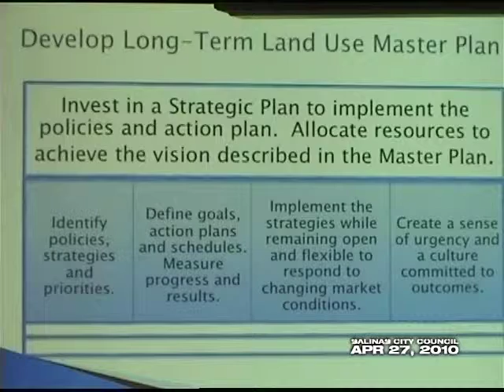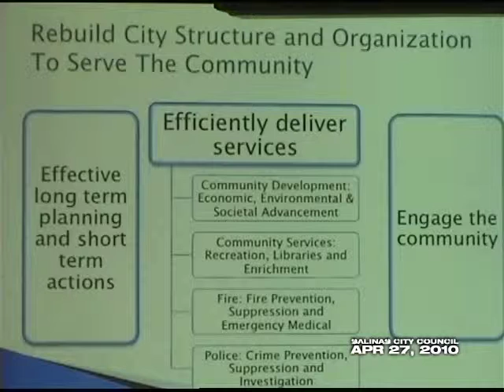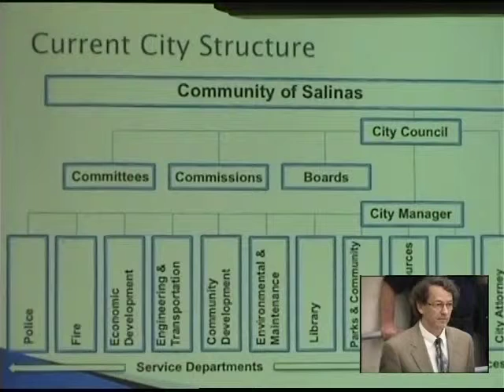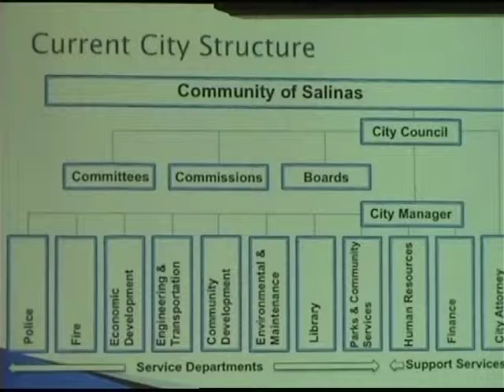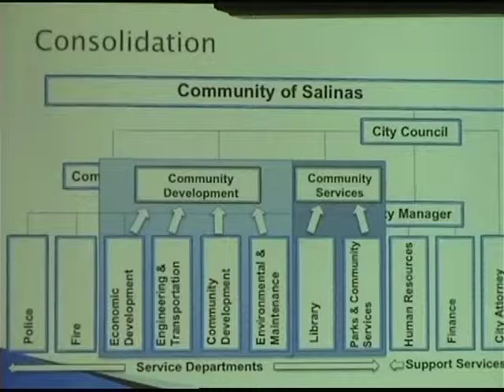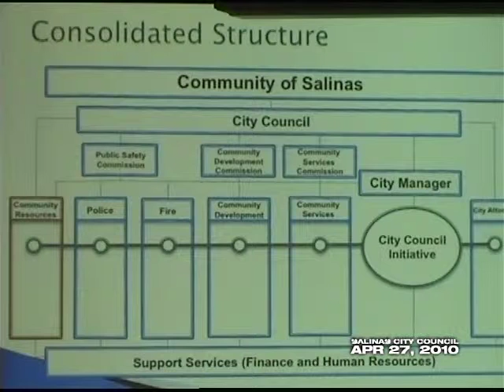04.27.10 (05/11) Salinas City Council Meeting of April 27, 2010